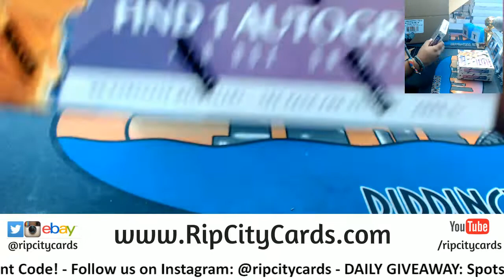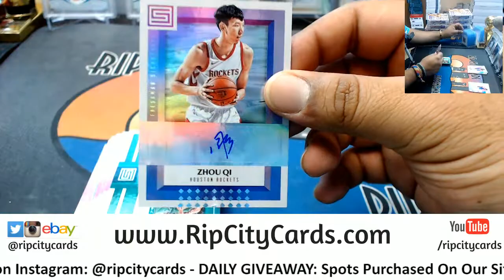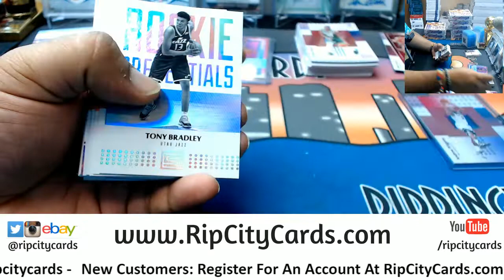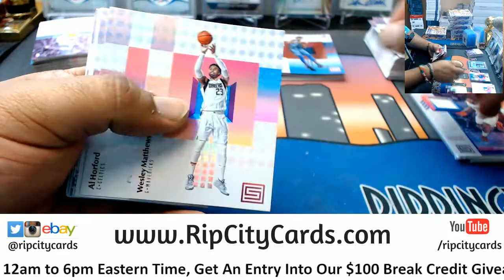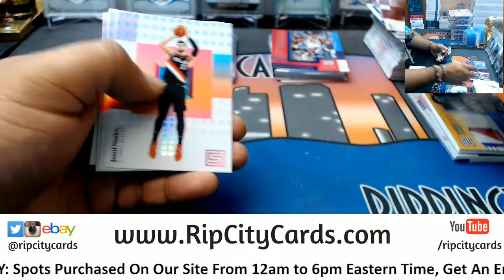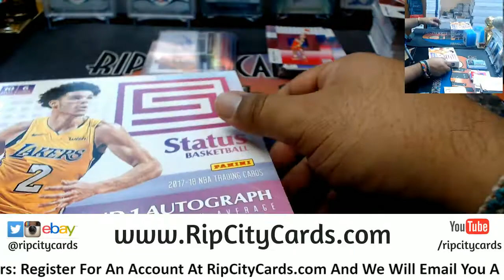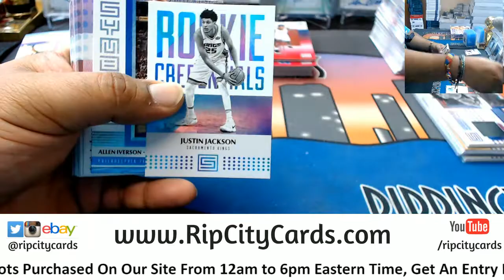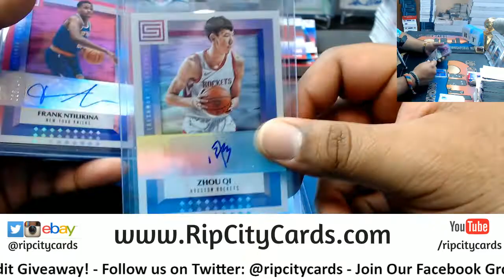2017/18 Status Basketball Half Case #11 eBay